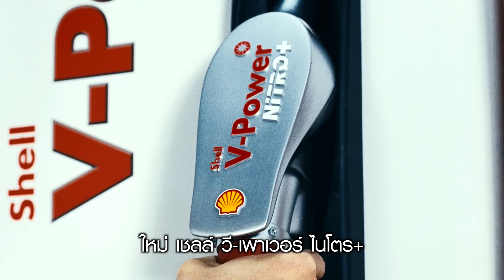เชลล์ วี-เพาเวอร์ ไนโตร+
เชลล์ วี-เพาเวอร์ ไนโตร+ คิดค้นมาให้ขจัดคราบตะกรันทันทีที่เข้าสู่เครื่องยนต์ เพื่อเพิ่มสมรรถนะ คืนความแรงให้รถคุณ

พบกับน้ำมันแห่งสมรรถนะความแรง ได้ที่นี่!